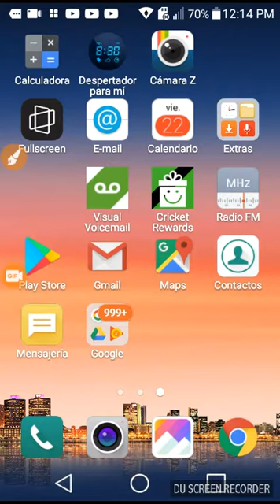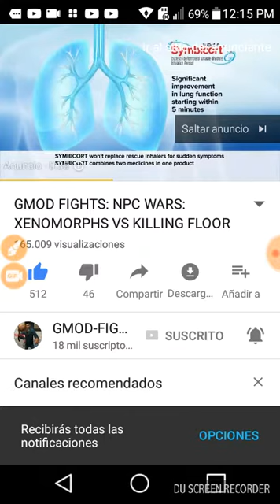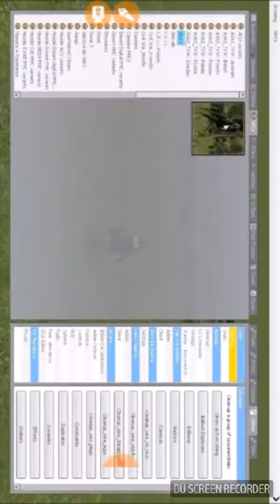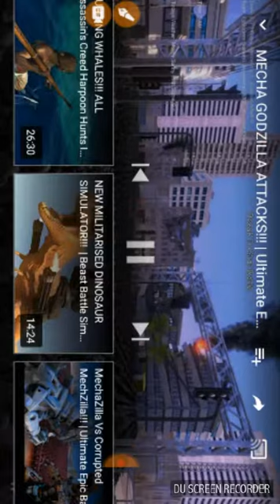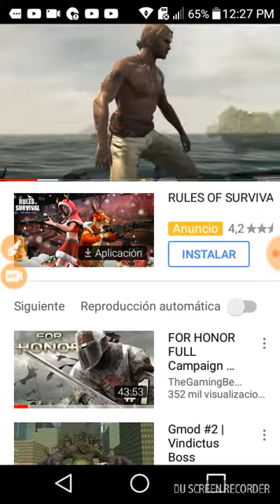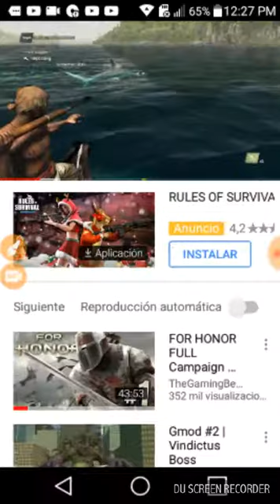woo zompis vs iliens💀👽